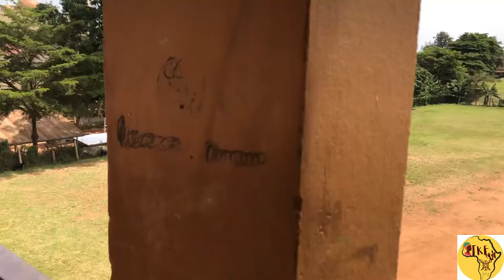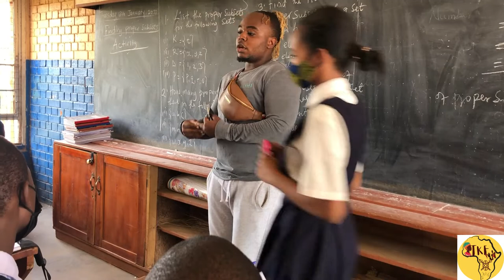Old Kampala high school vlog.